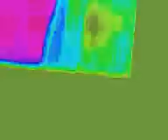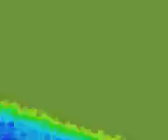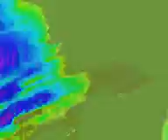"CINE ESTOCASTICO LUDICO ABSTRACTO LIBRE ESPONTANEO IDEAL POR OSCAR VALMONT". CODIGO ART DE GOLD.